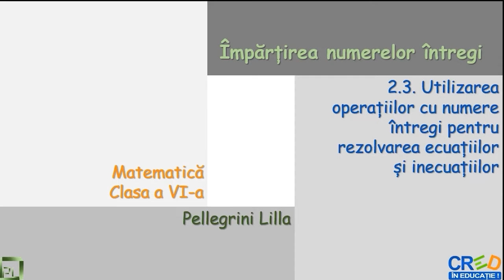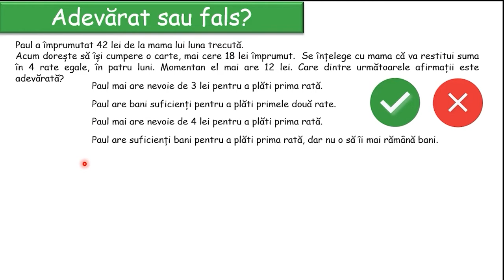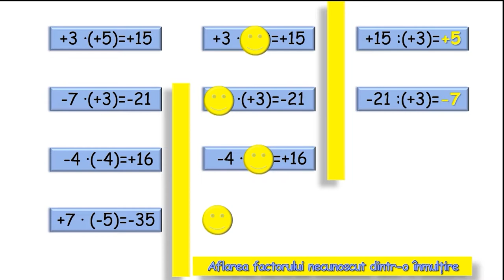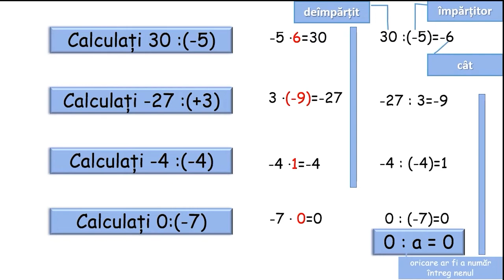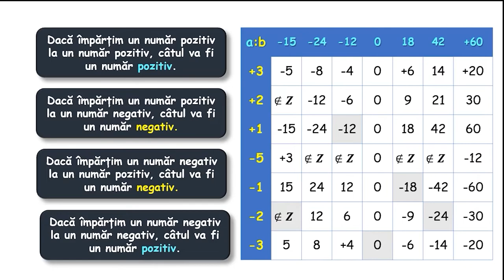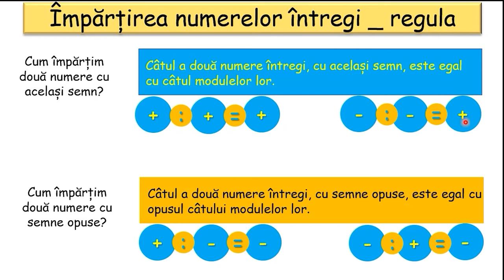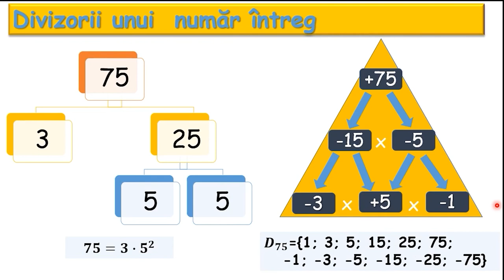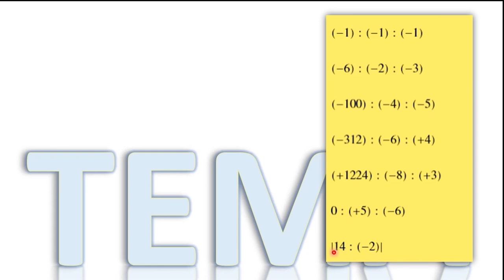Împărțirea numerelor întregi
Activitățile de învățare vizate de acest material constau în utilizarea regulilor specifice pentru efectuarea operațiilor cu numere întregi, în această secvență înmulțirea numerelor întregi.
Resursa creată poate să devină un ajutor pentru elevi și profesori în atingerea diferitelor obiective (de învățare sau de predare). Resursa are scopul de a promova creativitatea la elevi. Utilizarea resursei îi va ajută pe elevi să construiască cunoștințe mai aprofundate pe tema Împărțirii numerelor întregi și va contribui la dezvoltarea strategiilor individuale de
învățare, valorilor, atitudinilor și abilităților. Resursa contribuie la construirea unei baze solide pentru învățarea pe tot parcursul vieții, în condițiile în care materialul este parcurs individual de către elevi, în ritmul lor propriu.
Resursa educațională poate fi utilizată și de profesorii de matematică, la clasă sau online. Un profesor poate să aleagă anumite activități de învățare și să le parcurgă doar pe acelea sau poate să parcurgă integral resursa.
Resursa propusă poate constitui o secvență independentă pentru înțelegerea conceptelor legate de împărțirea numerelor întregi, dar poate fi privită și ca parte componentă a unei activități mai ample de învățare, activitate ce presupune atingerea mai multor competențe specifice aferente domeniului de conținut Mulțimea numerelor întregi.